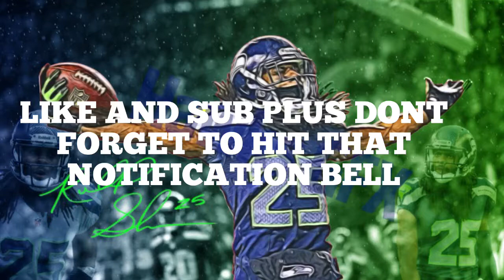"Butterfly Effect" Messi Edit | My first Soccer Edit ⚽️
Gaming Channel : Kankles GG
Friends Edit Channel : 239grafix
Friends Edit IG : 239grafix